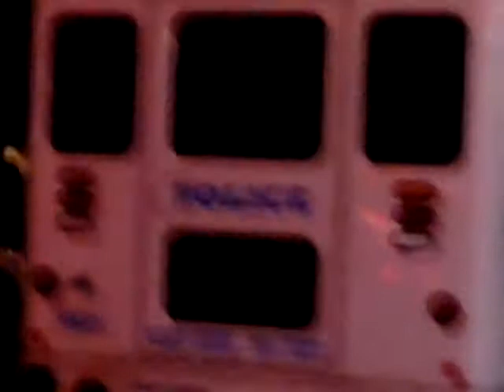Walk around of rare NYPD International bus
Walk around of  rare NYPD Police 1995 Ford bus
12/15/2014